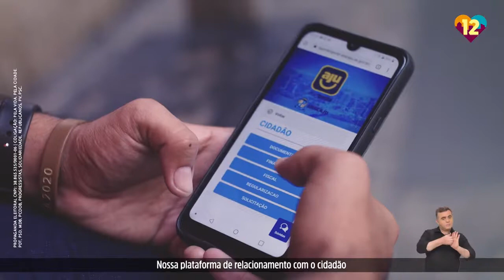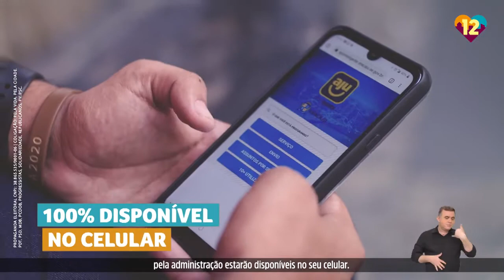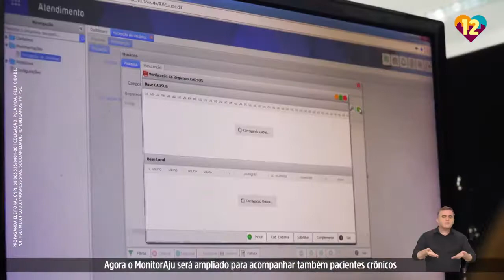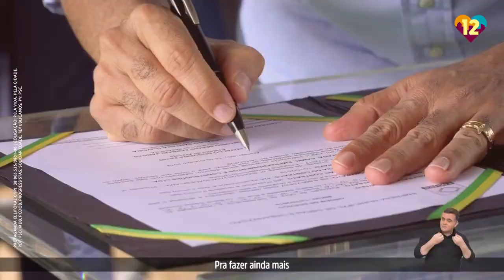Aracaju - Edvaldo (PDT) - HGPE Ep 21 - 2020